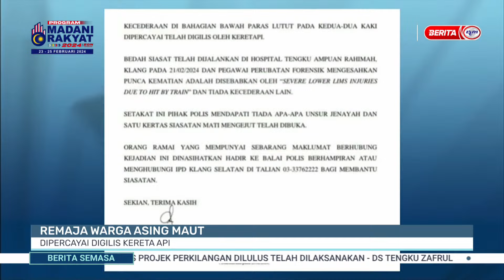24 FEBRUARI 2024 - BERITA SEMASA 4PM